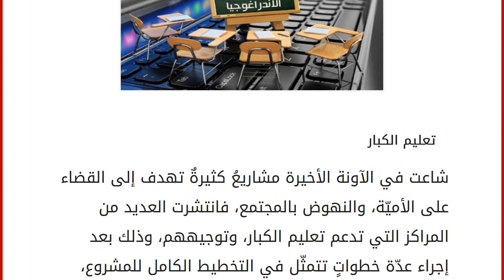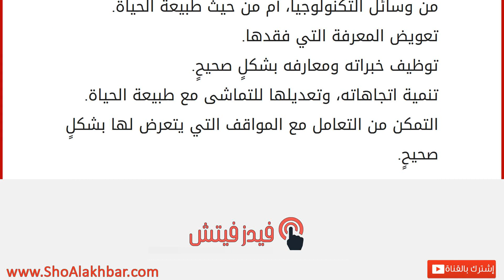خصائص تعليم الكبار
تعليم الكبار
شاعت في الآونة الأخيرة مشاريعُ كثيرةٌ تهدف إلى القضاء على الأميّة، والنهوض بالمجتمع، فانتشرت العديد من المراكز التي تدعم تعليم الكبار، وتوجيههم، وذلك بعد إجراء عدّة خطواتٍ تتمثّل في التخطيط الكامل للمشروع، وتحديد الهدف منه سواءً للمجتمع أم للفرد نفسه، وبالتالي تأهيله للقيام بمسؤولياته، ودوره الاجتماعيّ والوظيفيّ، بشرط أن يكون نابعاً من ذاته، ودون تكليفٍ أو ضغطٍ من أحد، وفي هذا المقال سنتعرف على خصائص تعليم الكبار. خصائص تعليم الكبار
يختلف تعليم الكبار عن تعليم بقيّة الفئات العمرية، حيث يتميّز بخصائص عدّةٍ، نذكر منها ما يأتي: تحمّل المسؤولية الكاملة، والتعاون مع المدرّب أو المعلّم للحصول على النتيجة المرغوبة، فالتوجيه يكون ذاتياً نابعاً من شخص المتعلم. أخذ خبرة المتعلّم بعين الاعتبار، وتضمينها للبرامج التعليميّة، والاستفادة منها كأمثلةٍ توضيحيّةٍ في التعليم. استخدام التطبيقات ا